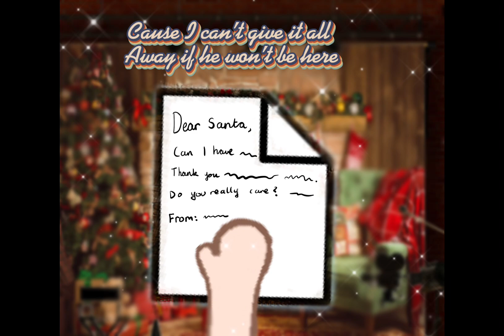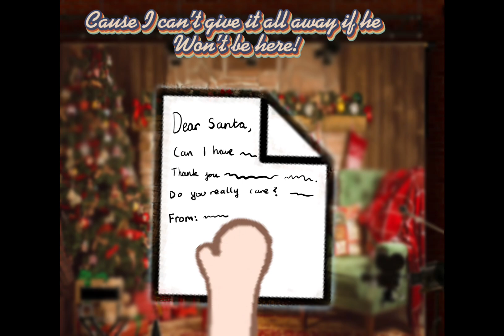Santa Tell Me GCMV